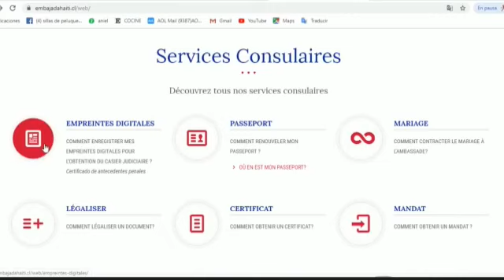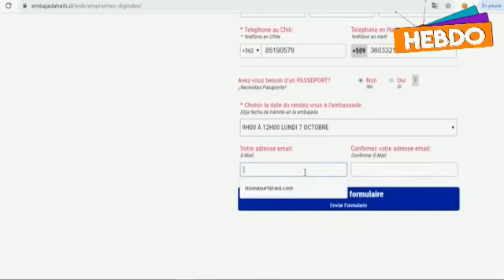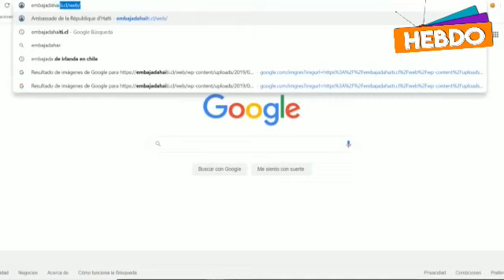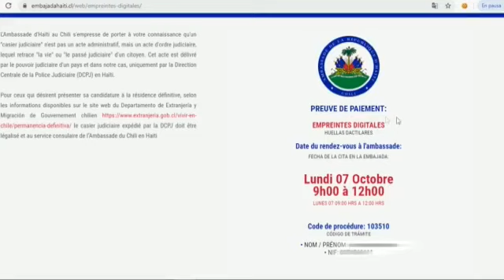DEPUTE PORT-SALUT A BERTRAND SINAL MANDE POU PRESIDENT JOVENEL MOISE KITE PEYI A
DEPUTE BERTRAND SINAL MANDE POU PRESIDENT JOVENEL MOISE KITE PEYI A